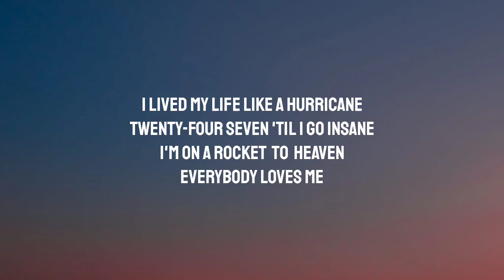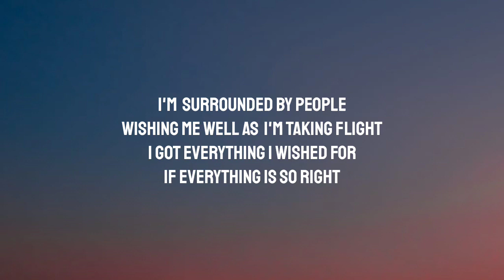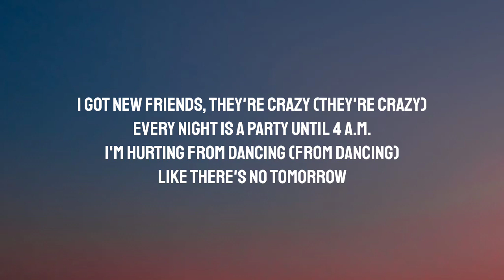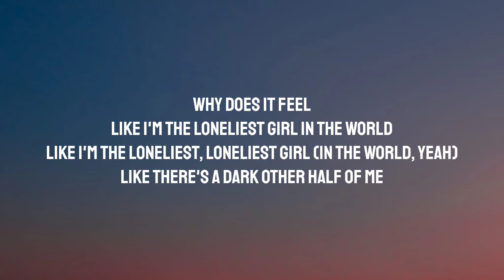Demi Lovato - In The Mirror [Lyrics 1080p] (From Eurovision Song Contest) (Jan 22, 2024) [Full Song]